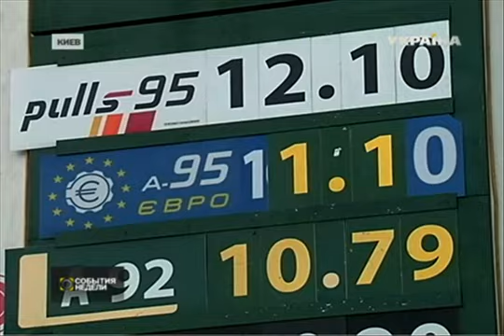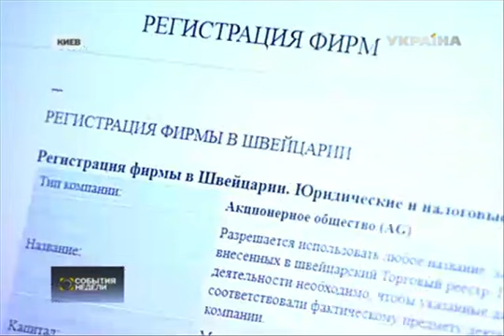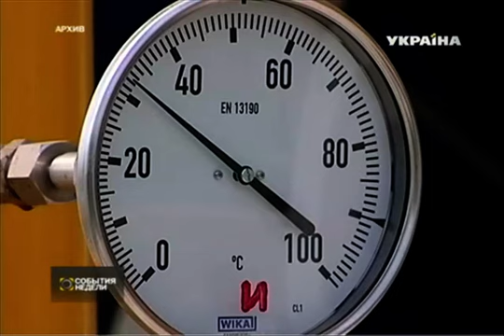Россия покусилась на святое! ТРК Украина